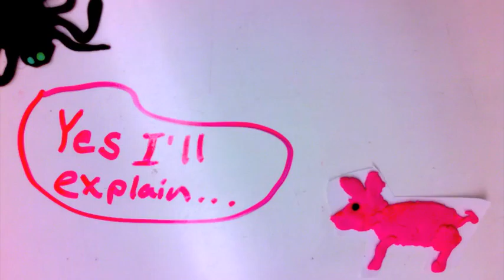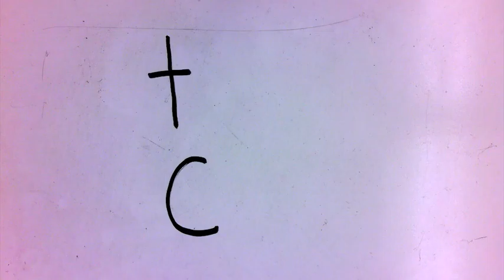Period 2 Table 3 Mike Tucker Nick 1